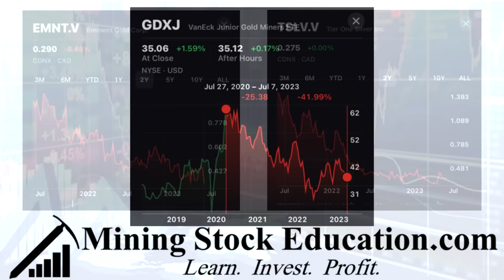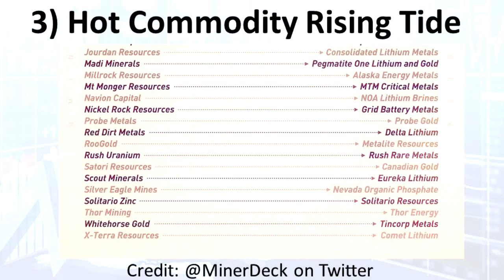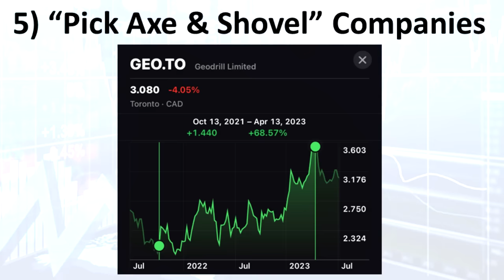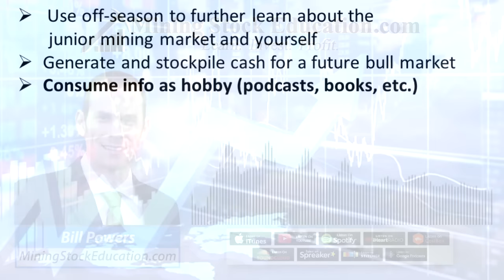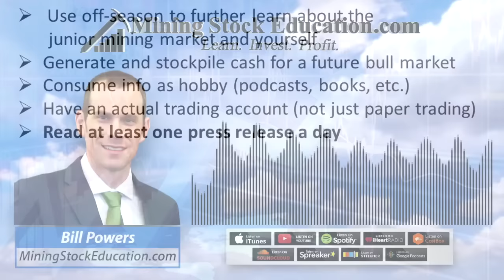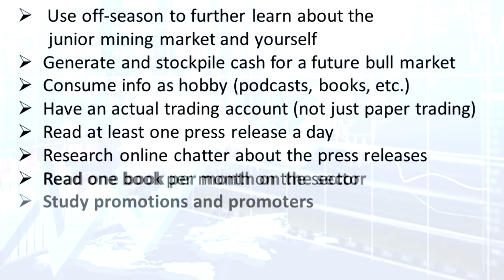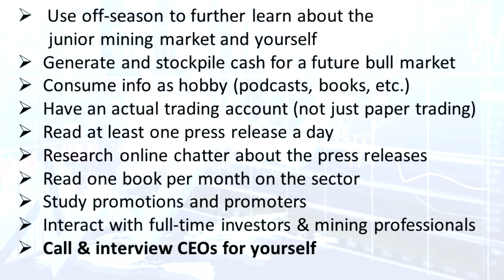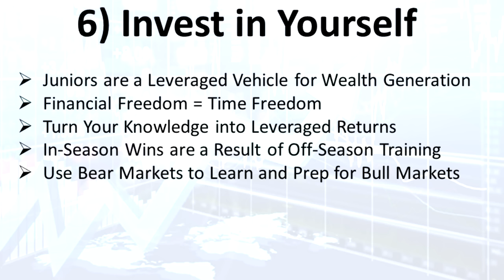Six Ways to Profit in a Junior Mining Bear Market with Bill Powers (Resource Investing Tips)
Bill Powers explains the six ways to profit from a junior mining bear market. Number six is the most-important, yet least-implemented strategy. It differentiates winners from losers. By implementing number six, Bill has made multiple seven figures in junior resource stocks over the past eight years. Bill is the host of MSE and a private resource investor.

Bill is not a registered investment advisor. The content found on MiningStockEducation.com is for informational purposes only and is not to be considered personal legal or investment advice or a recommendation to buy or sell securities or any other product. It is based on opinions, SEC filings, current events, press releases and interviews but is not infallible. It may contain errors and MiningStockEducation.com offers no inferred or explicit warranty as to the accuracy of the information presented. If personal advice is needed, consult a qualified legal, tax or investment professional. Do not base any investment decision on the information contained on MiningStockEducation.com or our videos. We may hold equity positions in some of the companies featured on this site and therefore are biased and hold an obvious conflict of interest. MiningStockEducation.com may provide website addresses or links to websites and we disclaim any responsibility for the content of any such other websites. The information you find on MiningStockEducation.com is to be used at your own risk. By reading MiningStockEducation.com, you agree to hold MiningStockEducation.com, its owner, associates, sponsors, affiliates, and partners harmless and to completely release them from any and all liabilities due to any and all losses, damages, or injuries (financial or otherwise) that may be incurred.